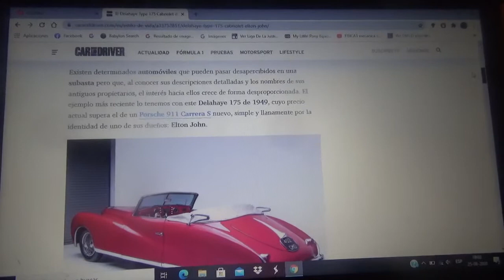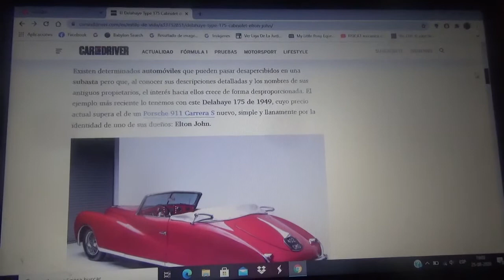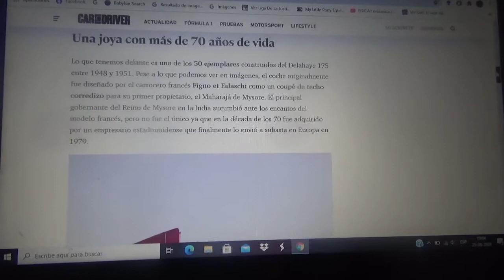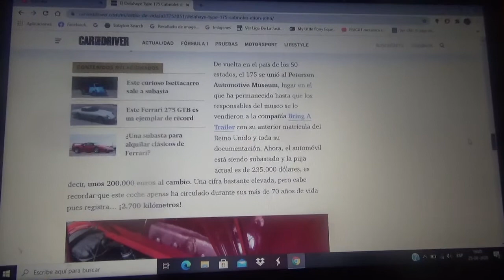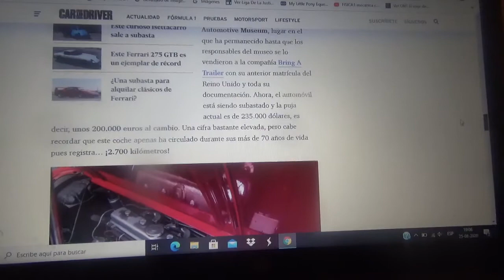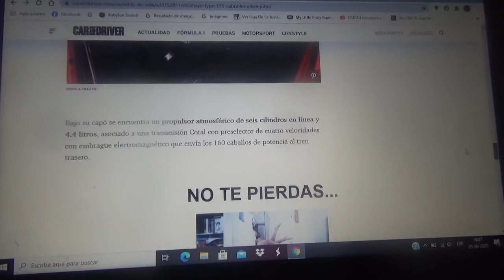En venta este Delahaye Type 175 de Elton John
Aquí les comento como es este automóvil clásico deportivo de los años 1970 que perteneció al famoso cantante compositor pianista británico que aparte de de tener poco kilometraje esta en perfectas condiciones